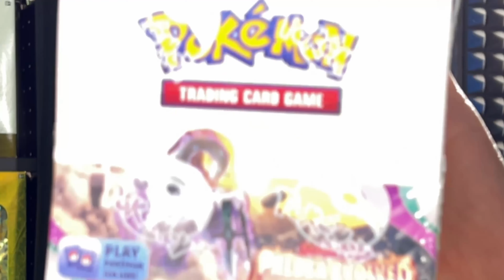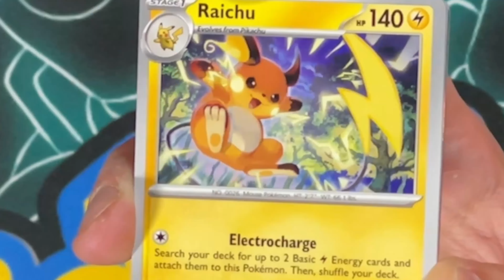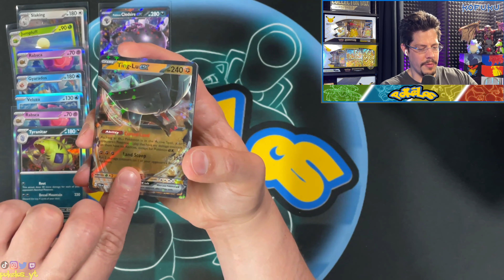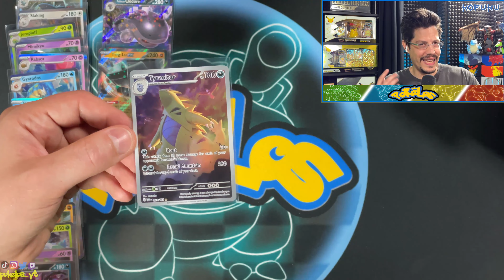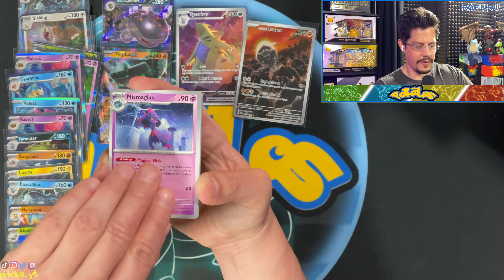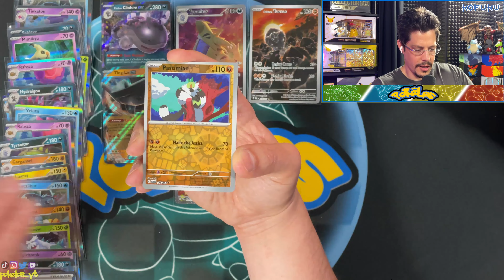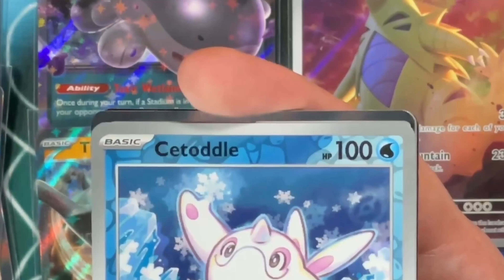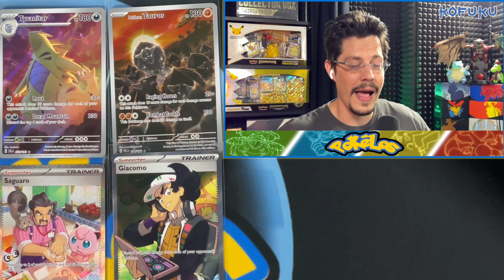Ich ziehe die ZWEI SELTENSTEN Karten in EINEM DISPLAY! | Entwicklungen in Paldea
Das erste Display des neuen Sets "Entwicklungen in Paldea" hat schon ganz gut gegönnt! Wie steht ihr zu Pullraten? Meiner Meinung nach eher schwierig wenn man es auf einzelne Karten herunter bricht!

Willkommen bei meinen Pokemon TCG Booster Openings!

Hier zeige ich dir das spannende Öffnen der neuesten Booster Packs und Boxen des Pokemon Trading Card Games. Erlebe mit mir die Aufregung des Sammelns von seltenen Karten und beobachte, wie sich meine Sammlung immer mehr erweitert.

Freue dich auf Pack Openings, Box Breaks und vieles mehr. Lass uns zusammen die Welt von Pokemon entdecken und dabei stets ein Auge auf die neuesten Entwicklungen im TCG haben.

Sobald ich mich mit dem Thema TCG näher beschäftige, möchte ich in Zukunft auch News sowie das Sammelkartenspiel an sich auch thematisieren!